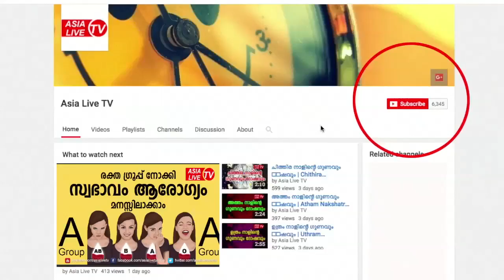ഏറ്റുമാനൂർ വേലകളി | Velakali | Ritual Art Forms of Kerala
Velakali is a ritualistic martial art form performed by men in some of the temples of southern Kerala. Velakali originated in Ambalappuzha where Mathoor Panicker, chief of the Chempakasserri army, to boost the martial spirit of the people.

Dancers wear colourful and attractive costumes similar to that of the Nair soldiers of the olden days. The dancers carry a painted shield in the left hand and a stick (Churikakkol) in their right hand and the performance resembles the actions in a battle. Percussion instruments like Thakil, Shudhamaddalam, Ilathalam, Kombu, and Kuzhal are used.

The Velakali is performed Ambalappuzha Sree Krishna Swamy Temple during the annual festivites, Sree Padmanabhaswamy Temple, Thiruvananthapuram, Mavelikkara Sree Krishna Swamy Temple, Harippad Subramanya Swamy Temple and Cherthala Bhagavathi Temple.